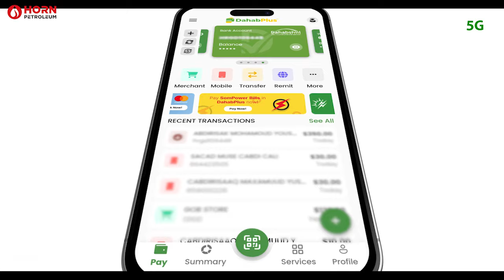Q 3-aad: Mohamed oo araga naafo ka ah jacaylkiisii, muxuu ku dhamaaday.